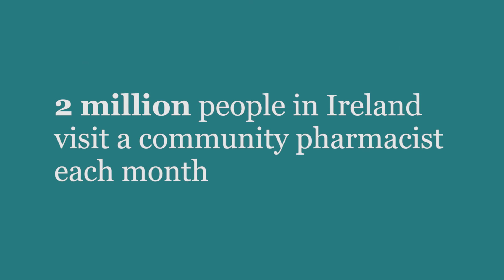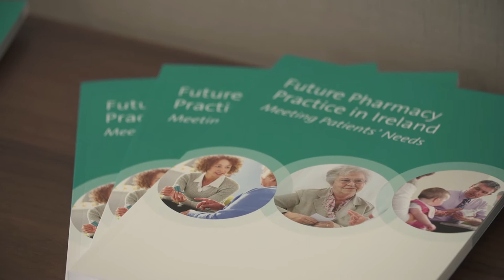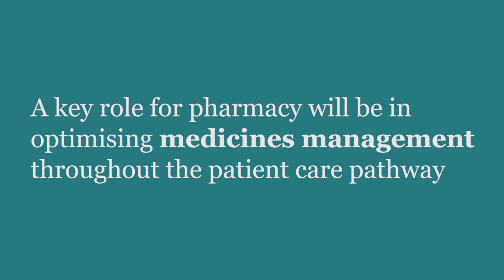Future Pharmacy Practice Report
Anticipating patients’ healthcare and medicines needs, the Report Future Pharmacy Practice -Meeting Patients' Needs examines the role pharmacists might play in public health and patient care improvements and healthcare system efficiencies that would benefit the public.  The report also informs the role that the PSI will play in supporting pharmacists’ education and practice standards to meet these changes. Read the report

The report includes a number of significant recommendations for the planning and delivery of pharmacy care and services in Ireland, anticipating patients needs and seeking to alleviate some of the challenges to the health system.